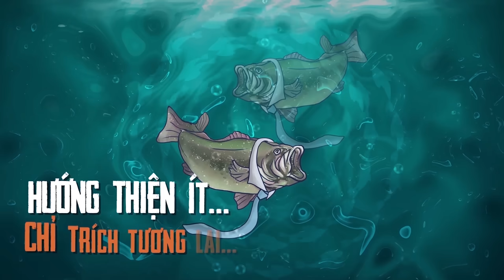Tiếng Chuông Bát Nhã - Jombie | Official Lyrics MV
Executive Producer G5 Entertainment
Composer : JOMBIE
Artist Manager - Executive PR & Communication : MR.H (QUACH DINH HUY)
Music Producer : SINKRA
Harmony : DAT HANH & LE THU HA
Recording : G5TV STUDIO
Mixing & Master : G5TV STUDIO & JOMBIE
Production Unit: CANG PRODUCTION
Directed by: CANG NGUYEN ( NGUYEN QUOC CUONG)
Production Manager: HOANG NGAN
Illustration: BICHSUONG DEW, TUYET MY
Animation: THOI LE, DANG QUYEN
Special thanks: MOOD | YEAH1 MUSIC
Social Promoted by SANDBOX SOCIAL AGENCY

© Bản quyền thuộc về G5R Squad
© Copyright by G5R Squad ☞ Do not Reup